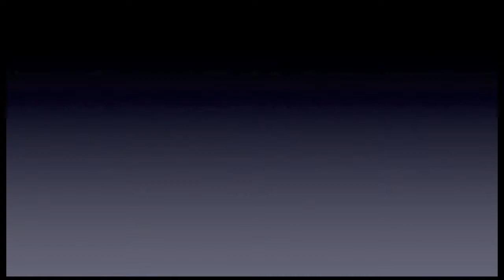Virginia Madsen Interview - Red Riding Hood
Interview with Virginia Madsen on Red Riding Hood, the appeal of this fairy tale story, working with Amanda Seyfried, and what substituted as the Big Bad Wolf in the horror film.